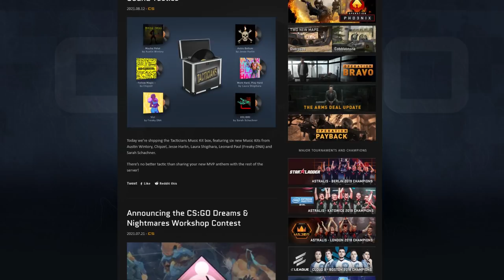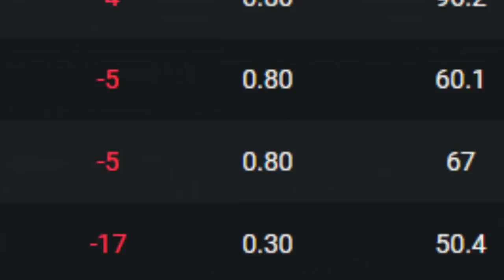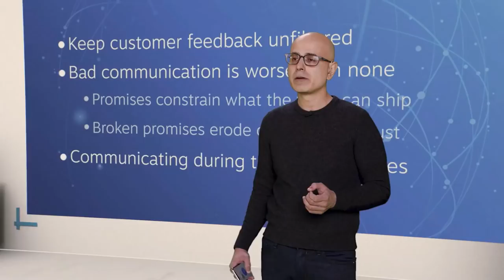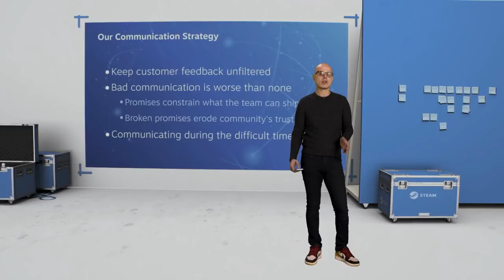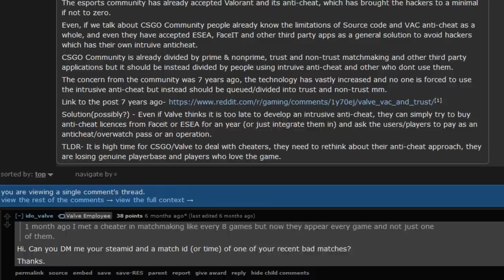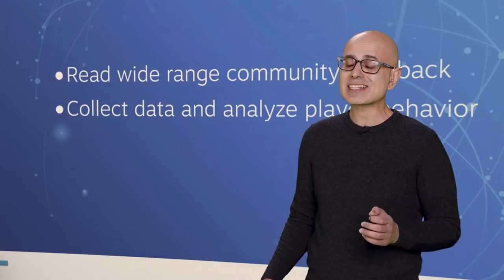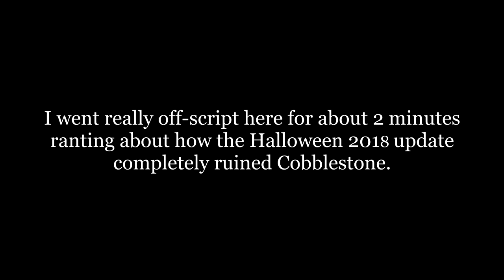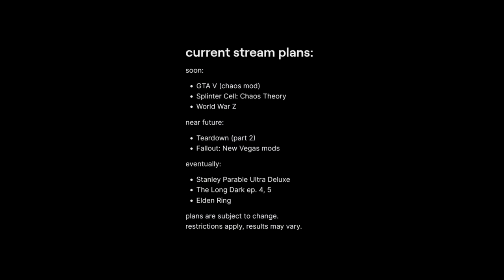How to Mismanage the Most Popular Game on Steam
this isn't a "screw you, Valve" video. it's more of a "you are squandering an opportunity 90% of game devs would kill to have" video. slightly different.